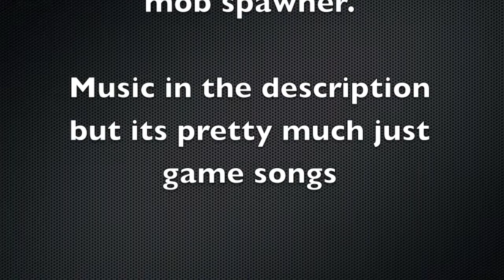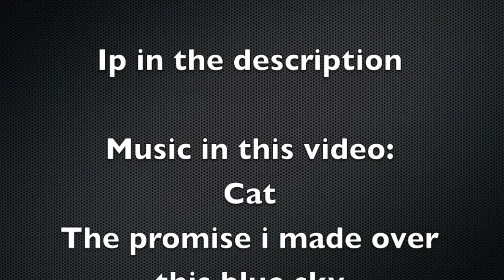Simplcraft episode 1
WElcome to my first episode of building in simplcaft
we made a make shift xp farm for us to use

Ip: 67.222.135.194